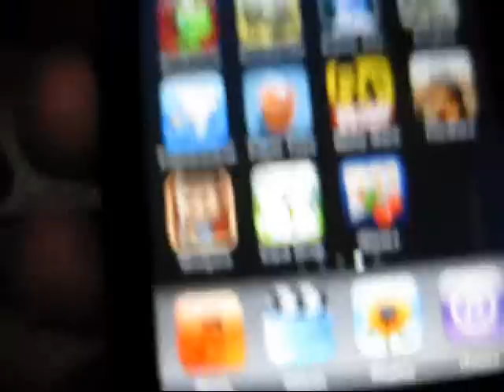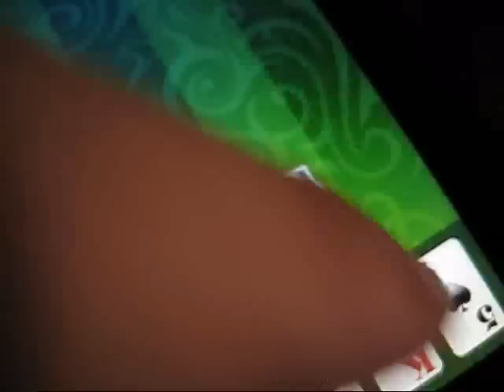Card Drop, Solitaire reloaded -- Kuyi Mobile's flagship game!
***2009 BestAppEver Awards Finalist!***

"...a completely new and exciting Solitaire experience!" - App-reciation Reviews

"...amazingly simple yet nail bitingly addictive!" - Appsized.com

"...the kind of game you figure out in seconds but play obsessively for hours!" - The iPhone App Review

Ever been stuck waiting for a delayed flight or been forced to endure a doctor's waiting room for an hour? Listen up because those mind-numbing situations will never be a problem for you again, once you have Card Drop!

Card Drop turns your iPhone or iPod Touch into a stimulating and addictive game machine. It's really easy to figure out what you have to do but challenging enough that you will never want to stop playing. Card drop is the new millennium version of solitaire, but don't worry - it is definitely NOT your grandmother's card game. This app is a souped up version of that old classic--solitaire on steroids!